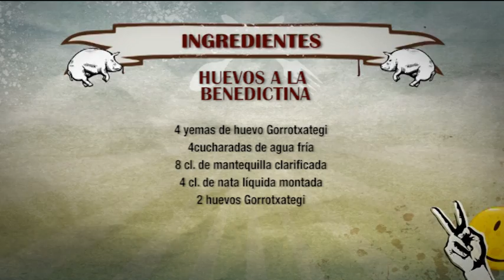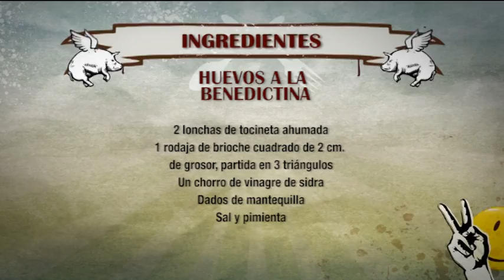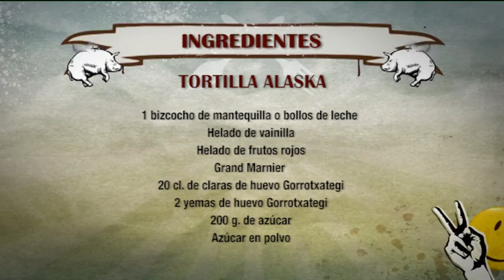ROBINFOOD / Huevos a la benedictina + Tortilla alaska